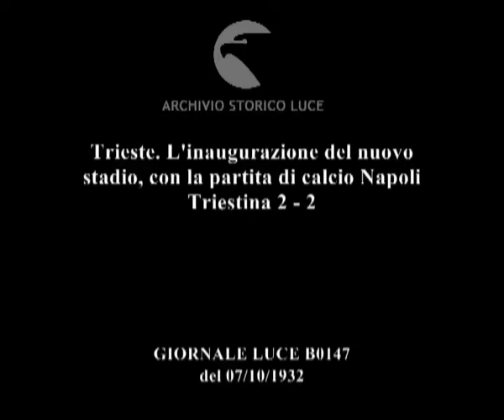Trieste. L'inaugurazione del nuovo stadio, con la partita di calcio Napoli Triestina 2 - 2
Descrizione sequenze:calciatori e arbitro schierati per l'inizio dell'incontro, pubblico ; fasi di gioco ; palazzi, pubblico sugli spalti ;